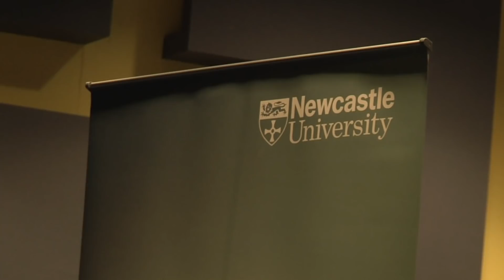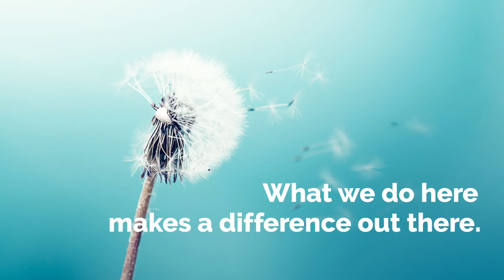"From Newcastle. For the World" Strategy Event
"From Newcastle. For the World” that was the bold new vision and strategy that was unveiled in a recent event attended via video conference by all four Newcastle University campuses. Find out what this means for both NUMed and the rest of the world.